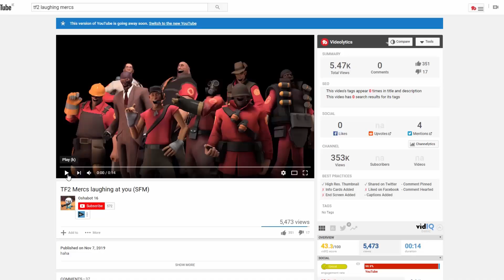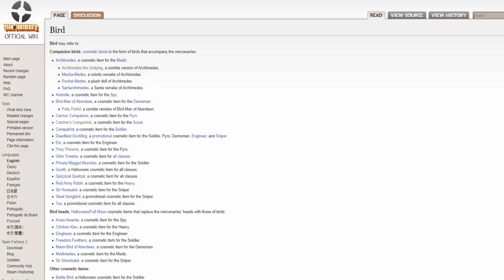The Animals of TF2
In this video I talk about the Animals of Team Fortress 2. This topic ranges from actual animals, fake animals, and animal cosmetics. This video is a bit of a joke but I do list some actual examples like the Cow on 2fort or the Yeti.  This video idea came from a really epic dude called Shork

► I did not make The Outro Song.

► Edit Software: Camtasia Studio 8

► Recorder: ShadowPlay